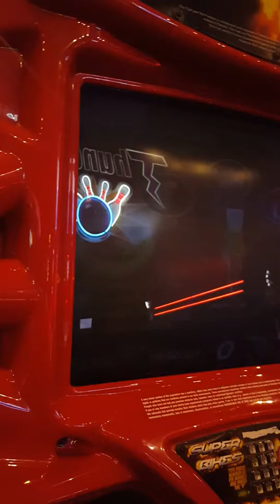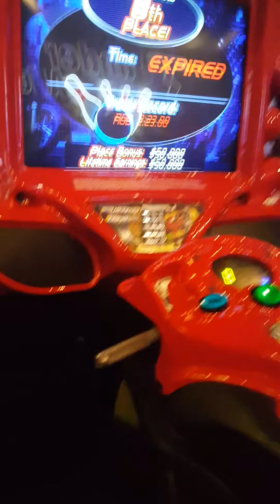Video games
Complaining his bored so i took him here.